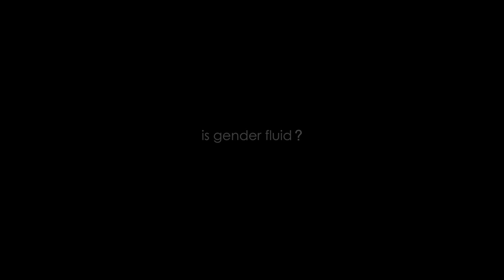Is gender fluid? - Ryan T Anderson